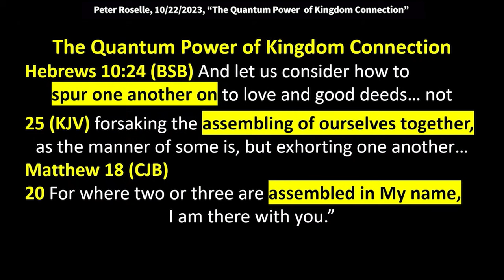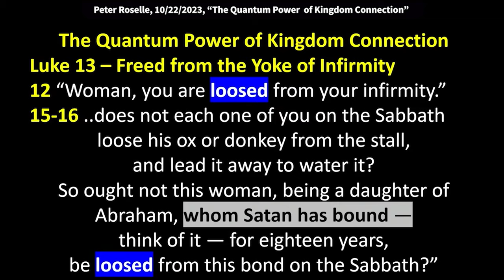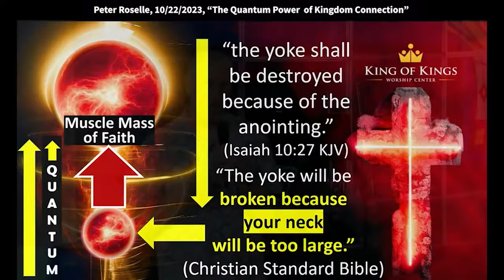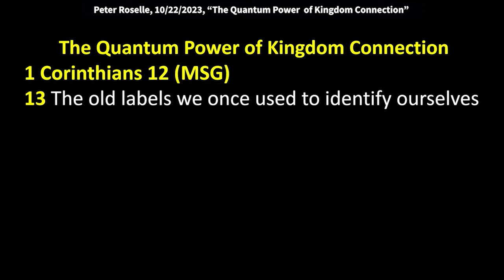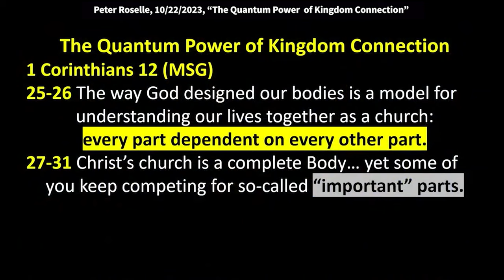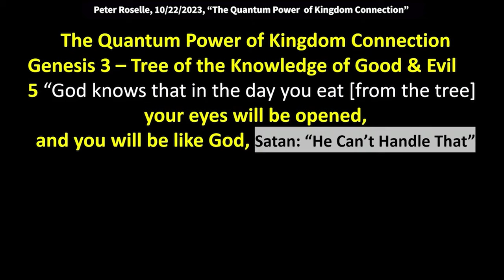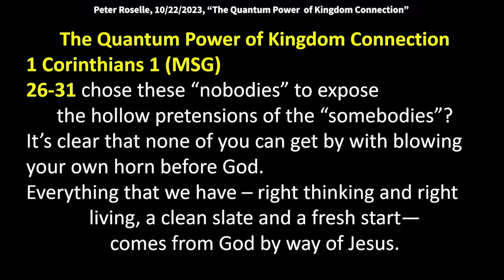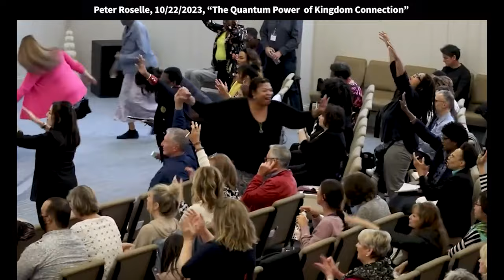Peter Roselle: The Quantum Power of Kingdom Connection (Hebrews 10:24)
Peter Roselle: The Quantum Power of Kingdom Connection (Hebrews 10:24)
Text verses: Hebrews 10:24-25 “And let us consider one another to provoke unto love and to good works: not forsaking the assembling of ourselves together as the manner of some is - but exhorting one another…”

Matthew 18
20 For where two or three gather together in My name, there am I with them.”

2 Corinthians 6
14 Do not be unequally yoked together with unbelievers.

Luke 13
12 “Woman, you are loosed from your infirmity.”
15-16 …does not each one of you on the Sabbath loose his ox or donkey from the stall, and lead it away to water it? So ought not this woman, being a daughter of Abraham, whom Satan has bound — think of it — for eighteen years, be loosed from this bond on the Sabbath?”

Isaiah 10:27
“The yoke shall be destroyed because of the anointing.”

Isaiah 10:27
“The yoke will be broken because your neck will be too large.”

Psalm 34
1 I will bless the Lord at all times; His praise shall continually be in my mouth.
3 Oh, magnify the Lord with me, and let us exalt His name together.
4 I sought the Lord, and He heard me, and delivered me from all my fears.

1 Corinthians 12 (MSG)
12-13 Your body has many parts but you’re still one body. It’s exactly the same with Christ. Through His one Spirit we all said good-bye to our partial and piecemeal lives. We each used to independently call our own shots, but then we entered into a large and integrated life in which He has the final say in everything. Each of us is now a part of his resurrection body, refreshed and sustained at one fountain—his Spirit… The old labels we once used to identify ourselves - labels like Jew or Greek, slave or free -
are no longer useful. We need something larger, more comprehensive.
19-24 What we have is one body with many parts, each its proper size and in its proper place. No part is important on its own.
25-26 The way God designed our bodies is a model for understanding our lives together as a church: every part dependent on every other part.
27-31 Christ’s church is a complete Body… yet some of you keep competing for so-called “important” parts. But now I want to lay out a far better way for you.
Next verse: If I speak in the tongues of men and of angels, but have not love…AGAPE

Genesis 3
5 “God knows that in the day you eat [from the tree] your eyes will be opened,
and you will be like God, knowing good and evil.”

Genesis 11
4 “…they said, “Come, let us build ourselves a city, and a tower whose top is in the heavens; let us make a name for ourselves…”

Acts 2
4 “...they were all filled with the Holy Spirit and began to speak with other tongues, as the Spirit gave them utterance.”
7-8 Then they were all amazed and marveled, saying to one another, “Look, are not all these who speak Galileans? And how is it that we hear, each in our own language in which we were born?

2 Peter 1
3 The His divine power has given to us all things that pertain to life and godliness, knowledge of Him who called us by glory and virtue,
4 …that through these you may be partakers of the divine nature, having escaped the corruption that is in the world through lust.

2 Corinthians 5
18 God has reconciled us to Himself through Jesus Christ and has given us the ministry of reconciliation… God was in Christ reconciling the world to Himself, not imputing their trespasses to them, and has committed to us the word of reconciliation.

1 Corinthians 1 (MSG)
26-31 Take a good look, friends, at who you were when you got called into this life. I don’t see many of “the brightest and the best,” among you, not many influential, not many from high-society families. Isn’t it obvious that God deliberately chose men and women that the culture overlooks and exploits and abuses - chose these “nobodies” to expose the hollow pretensions of the “somebodies”? It’s clear that none of you can get by with blowing your own horn before God. Everything that we have—right thinking and right living, a clean slate, and a fresh start—comes from God by way of Jesus. That’s why we have the saying, “If you’re going to blow a horn, blow a trumpet for God.”

Colossians 1:13 He has delivered us from the power of darkness and conveyed us into the kingdom of the Son of His love, in whom we have redemption through His blood, the forgiveness of sins.

Acts 26:17-18 I now send you, to open their eyes, in order to turn them from darkness to light, and from the power of Satan to God, that they may receive forgiveness of sins and an inheritance among those who are sanctified by faith in Me.’